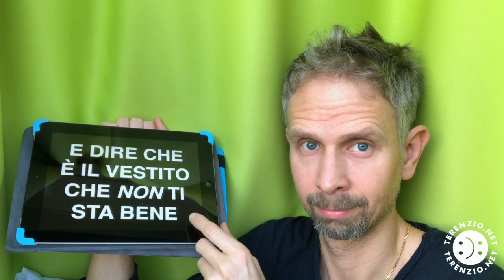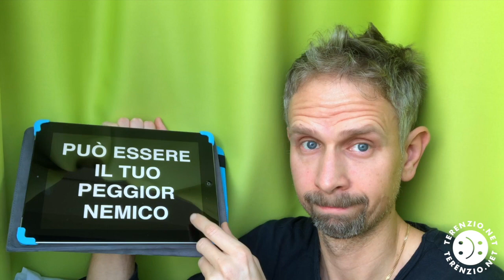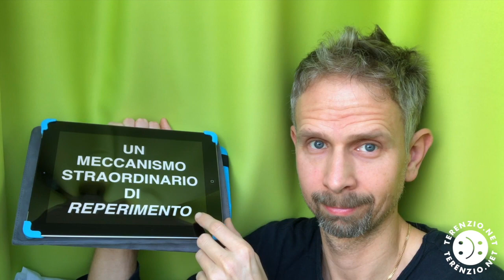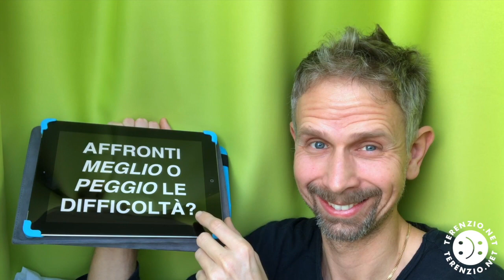Intelligenza Positiva e Dialogo Interno